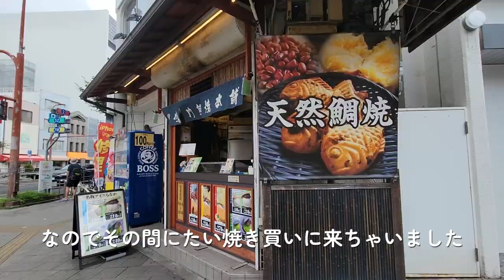【明石編】#2 西明石で一人食べ歩き（テイクアウト）してみた。 【アラフォー女】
2022.9に一人でビーチサッカーの全国大会を見に行ってきました。
２試合あって間が長かったので、明石駅の魚の棚へ行き、明石焼きなどをテイクアウトして食べています。
今の現状でテイクアウト後の飲食スペースが解放されてないのが残念でした。

【前回：スペイン旅行編再生リストはこちら】